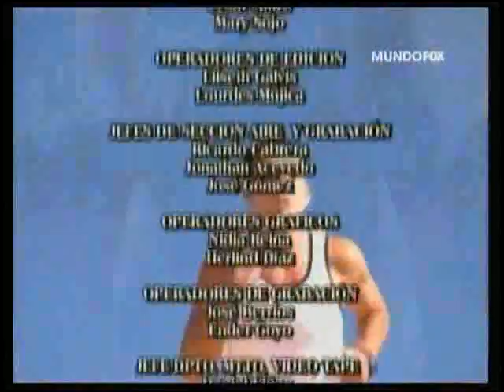Mi Gorda Bella - capitulo 155 parte 6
Mi Gorda Bella capitulo 155